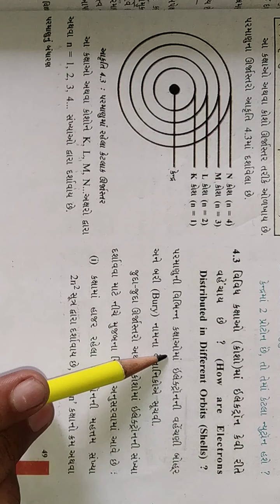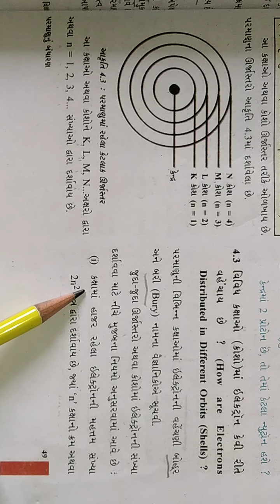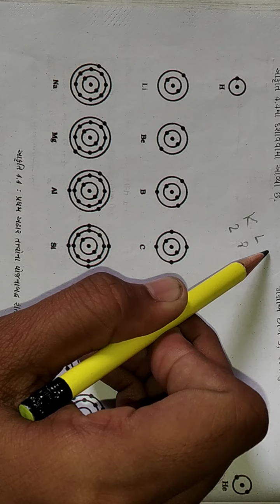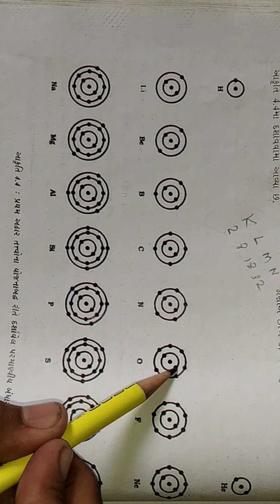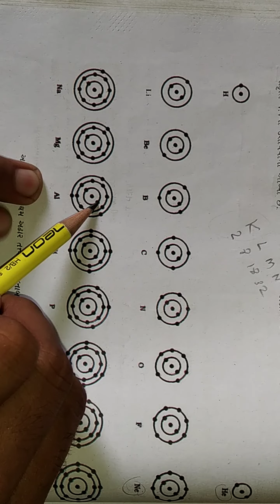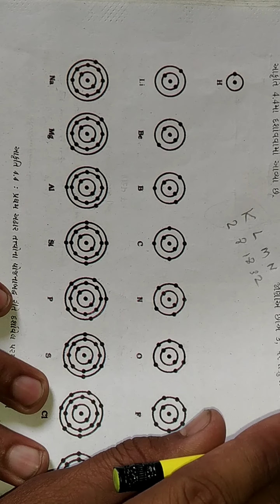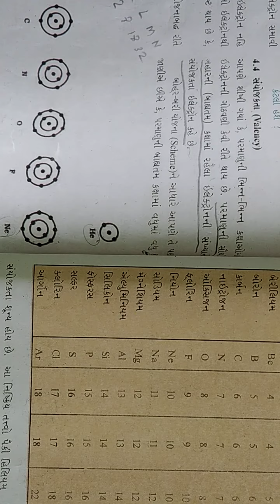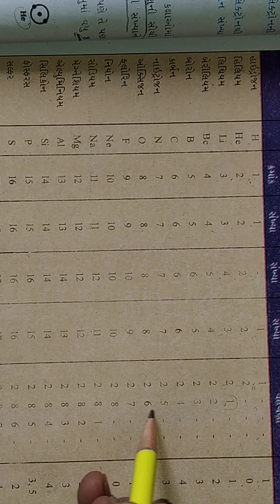GSEB | ગુજરાતી માધ્યમ | ધોરણ - ૯ | વિજ્ઞાન | પાઠ-૪ | પરમાણુનું બંધારણ (ભાગ-3)